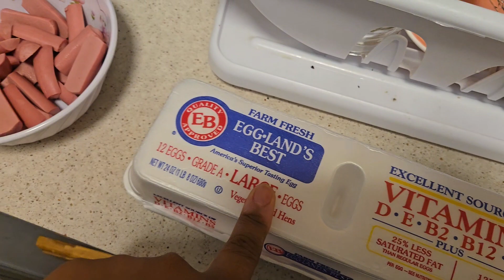THE WHOLE FAMILY IS NOT FEELING WELL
NEW YORK CITY MOM/WIFE

4 AMAZING KIDS

ROYALTY 5
ZION 15
DONTAE 16
KIMARA 16

For all business, sponsorship or product review enquiries please contact EMAIL